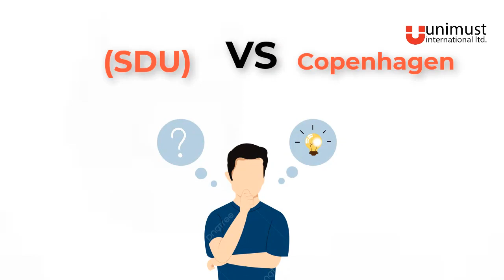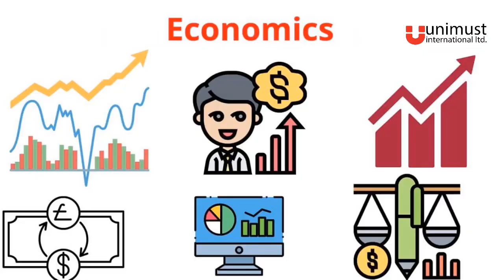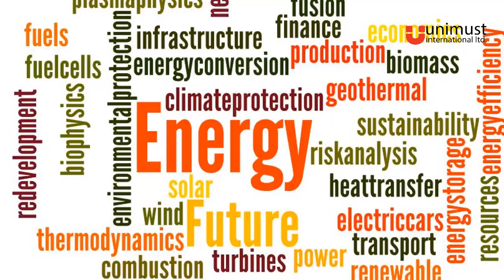University of Southern Denmark 2023 (SDU) Higher study abroad from bangladesh.ডেনর্মাকে উচ্চ শিক্ষা।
Study in denmark from bangladesh.
University of Southern Denmark।ডেনর্মাকে উচ্চ শিক্ষা

ডেনমার্ক একটি সুন্দর এবং ধণী দেশ। এর প্রতিবেশি দেশ গুলো হলো সুইডেন, নরওয়ে, যুক্তরাজ্য। বসবাসের জন্য ডেনমার্ক পৃথিবী অন্যতম সেরা দেশ গুলোর একটা। ডেনমার্কের সরকার তার নাগরিকদের সব ধরণের সুযোগ-সুবিধা দিয়ে থাকে।

study_in_denmark
southern_denmark_university
study_abroad_bangladeshi_students
how many documents need for denmark
how to apply for denmark
denmark visa from bangladesh
study in denmark for international students
denmark student visa requirements for bangladeshi